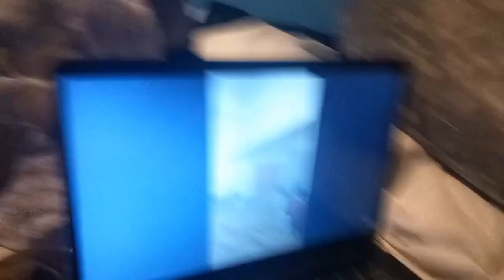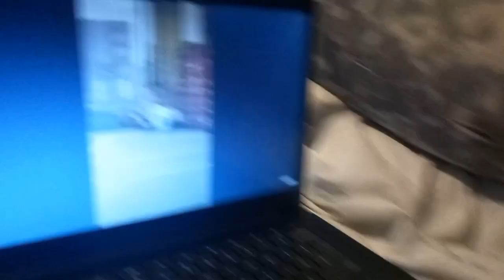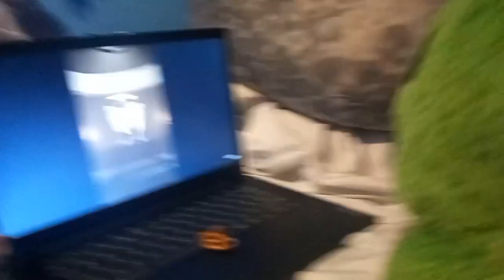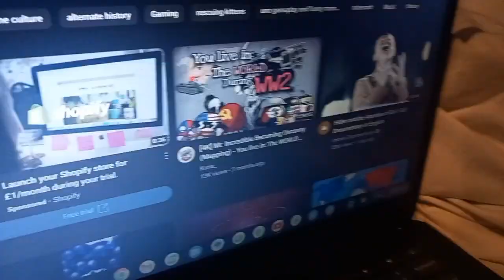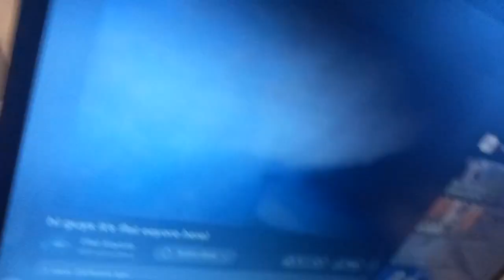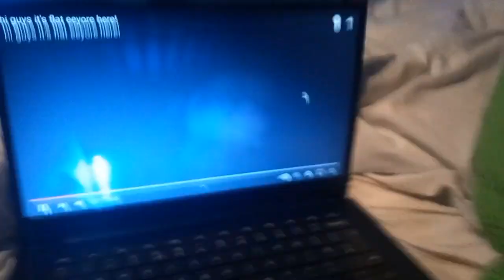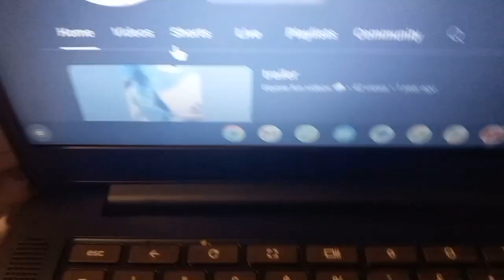creeper and Tails watch videos and eat pretzels ep 4